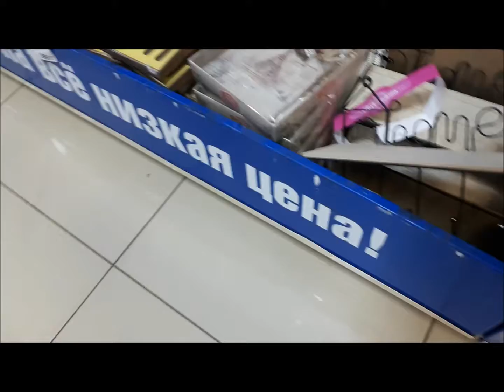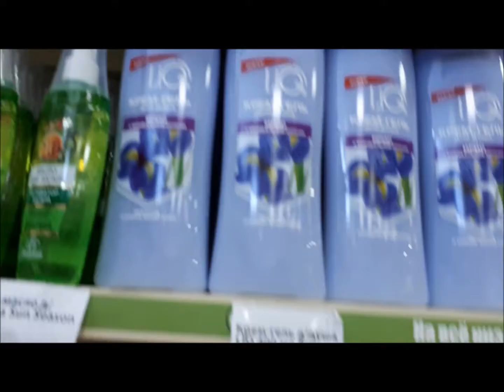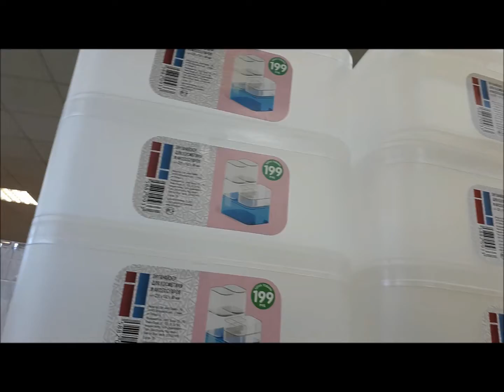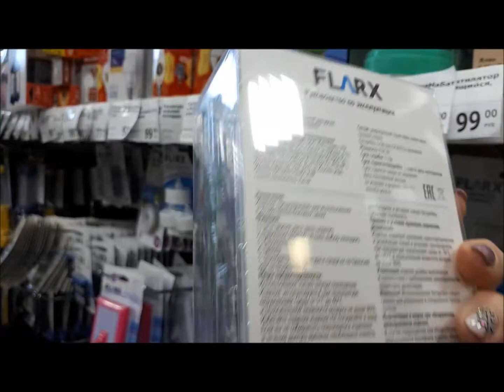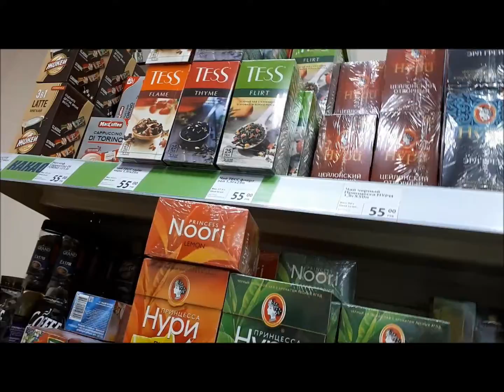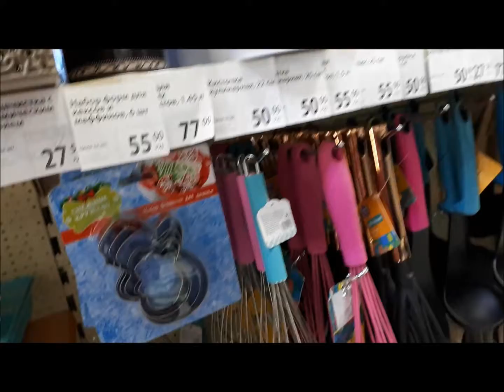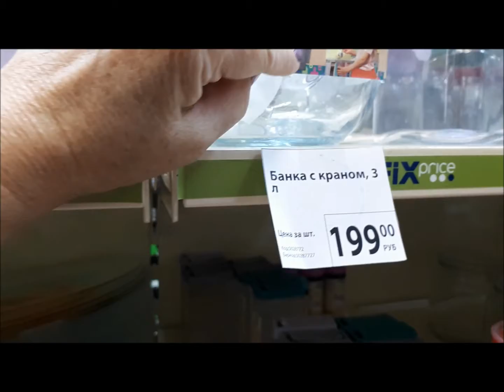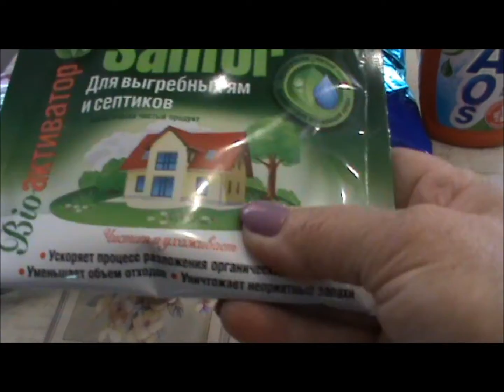Fix Price/ Обзор полочек/ Что купила...